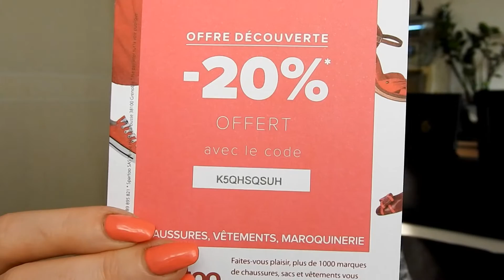Unboxing ELF+Gain concours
Réduction 20 % spartoo pour 100 euros :K5QHSQUH
Réduction Elf sur les trios d'ombres a paupières 20% avec le code TRIO

Lien Parrainage